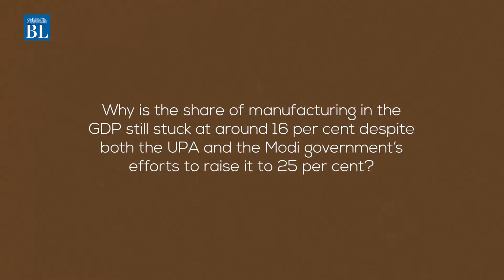Naushad Forbes' roadmap to boost manufacturing share in India's GDP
Why does India promise so much and deliver way short of that? Naushad Forbes, Co-Chairman of Forbes Marshall and former CII President, takes a deep dive into this question in his book  The struggle and the promise – Restoring India’s Potential. Forbes’ narrative envelopes industry, higher education, institutions, design, culture, and diversity, liberally sprinkled with RK Laxman’s cartoons.   In an interview with  BusinessLine, Forbes talks about what’s holding India back and what’s the way forward.

Credits
Story: B Baskar |Vinay Kamath
Script: Akshaya Chandrasekaran
Producer: Darshan Sanghvi